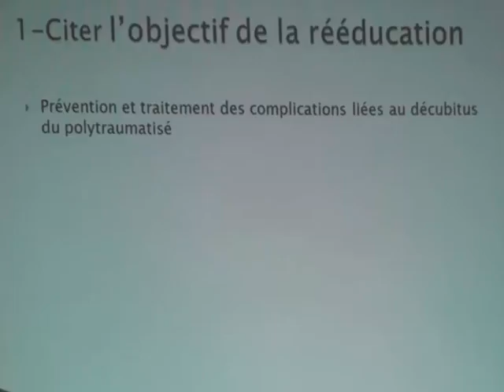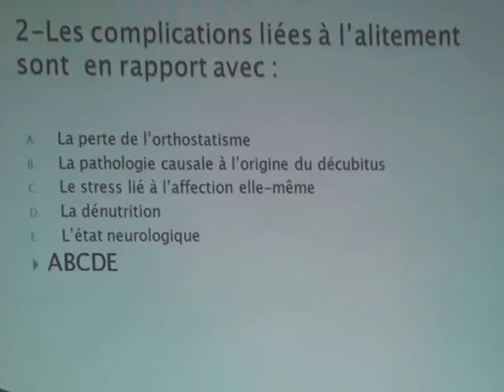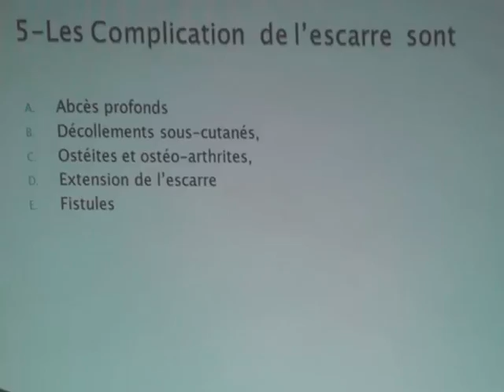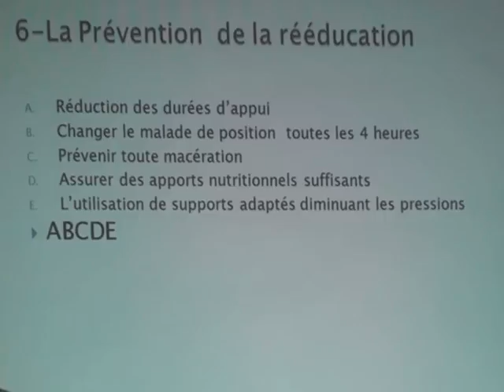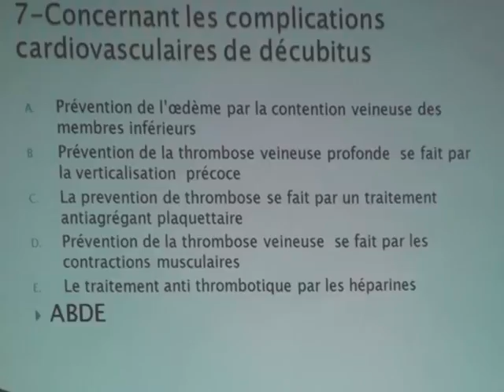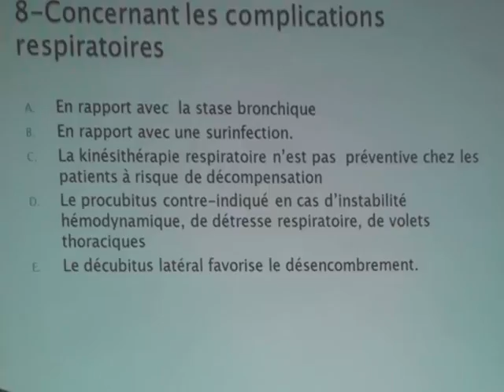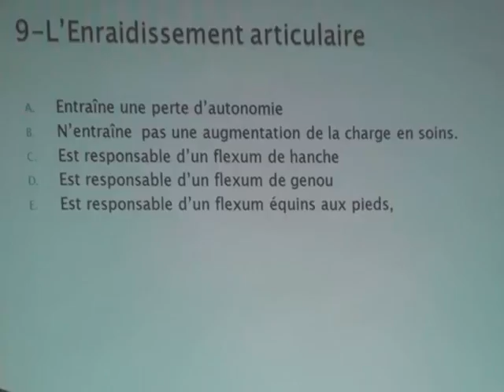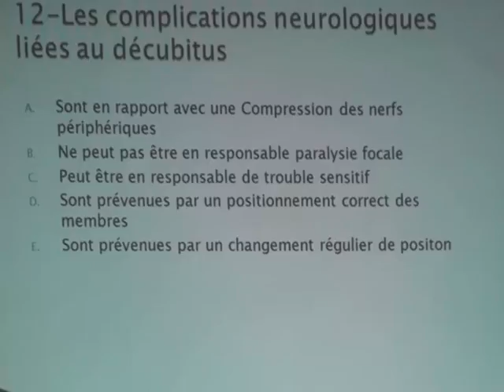POLYTRAUMATISME CONDUITE A TENIR PARTIE 3